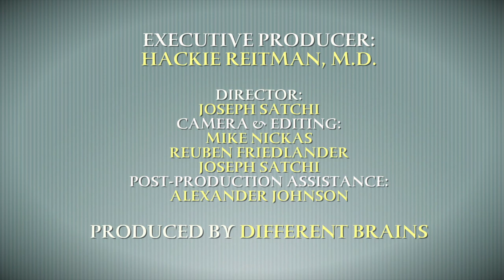Ending Mental Health Stigma | EDB 142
In this episode, we hear from 6 neurodiversity leaders as they discuss the challenges of overcoming the stigma related to our brains. We hear from: Jeff Emmerson (self-advocate, co-author of the book Beyond ADHD, and international speaker on mental health, suicide prevention, anxiety, depression and ADHD); Pierre Marsh (author and neurodiversity self-advocate); Dr. Chris Stout (clinical psychologist, philanthropist, entrepreneur, author, podcast host, and a founding member of the Center for Global Initiatives); Dr. Lori Butts (the president and director of the Clinical & Forensic Institute and previous president of the Florida Psychological Association); Dr. Steven Ronik (the CEO of Henderson Behavioral Health, the largest provider of health care support in South Florida, serving 30,000 people); and Prof. Bankole Johnson (head of the Brain Science Research Consortium Unit (BSRCU) at the University of Maryland School of Medicine, and one of the world’s leading authorities on the subject of addiction).